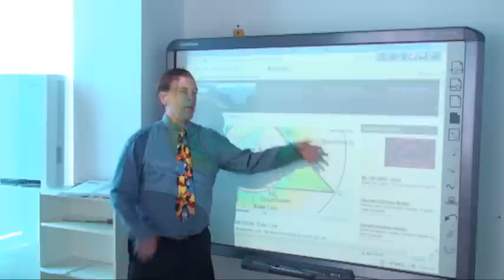China's Best International School - QAIS: End of Year Video 2008-2009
Qingdao American International School's (voted China's best school 3 years in a row) End of Year Video for 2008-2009.  Created by Shan Dian (闪电). Starring the teachers and students of QAIS.